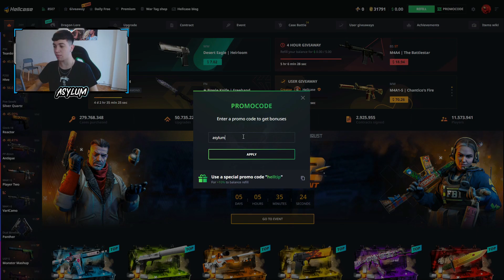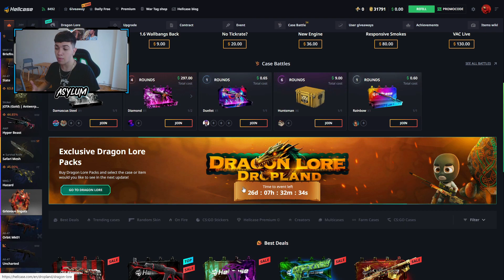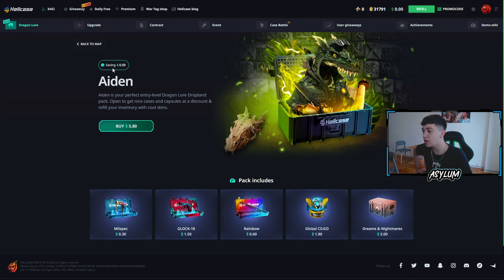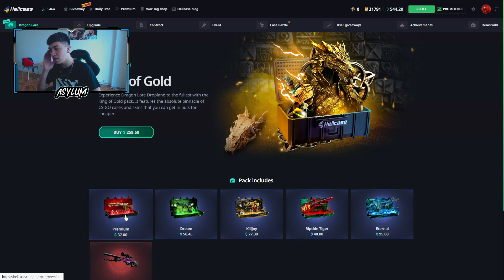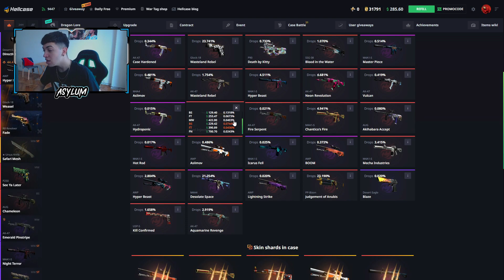EVENTO CHETADO de HELLCASE "Dragon Lore"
Espero que les haya gustado este video viendo el nuevo evento de hellcase